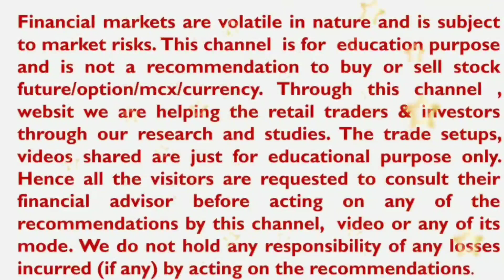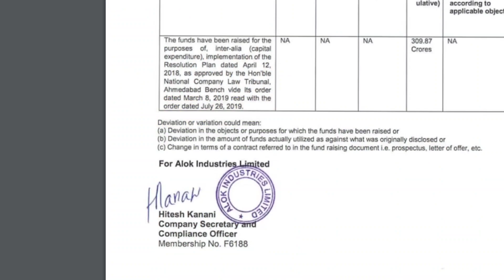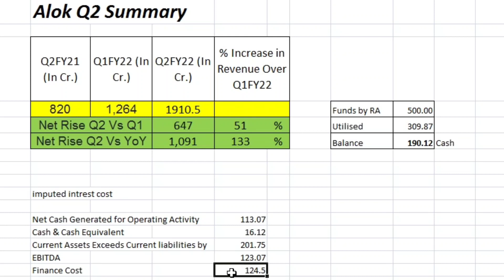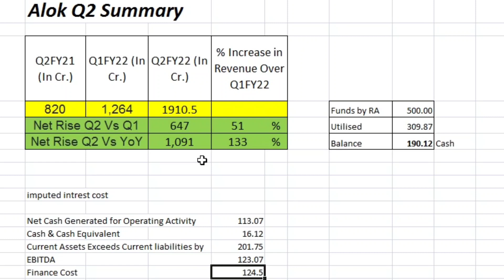Alok Industries Q2 Results Preview Summary 🤯Alok Industries Bumper Results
For Demat Account Opening with AngelOne, Alice Blue, Zerodha, Upstox & 5Paisa Links are provided below

For Free Demat Account Opening  Offer with iifl securities, Please click the link provided below

1. Bank Nifty Trading Strategy for Regular Monthly Income of 30 to 40K - Banknifty Trading 400 Points

Education Video's

YouTube ssveducation

Nifty and Bank Nifty Auto Trade Software for Nifty and Bank Nifty Options Selling - Through  Intraday Trading Are You Going to Generate the Regular Income ? Have look at below video link